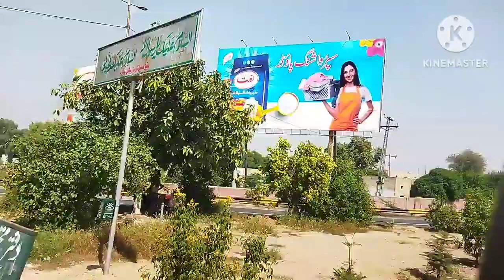Pakistsn local transport Gujjar Tera GT Road ||Sahiwal to Lahore Chungi Amar Sadhu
Pakistsn local transport Gujjar Tera GT Road ||Sahiwal to Lahore Chungi Amar Sadhu Pakistsn local transport Gujjar Tera GT Road ||Sahiwal to Lahore Chungi Amar Sadhu

dailyvlog
beautiful vlog
Amazing vlog
people also travel
beautiful city
beautiful village
beautiful locations
beautiful views
beautiful peepal
bus bvog
local vlog
Mountain
river
the roads are beautiful
company bus
beautiful journey
enjoyed traveling
people selling cheese came on the bus